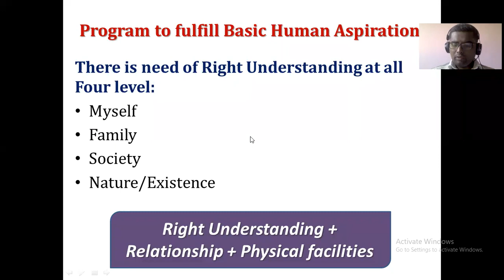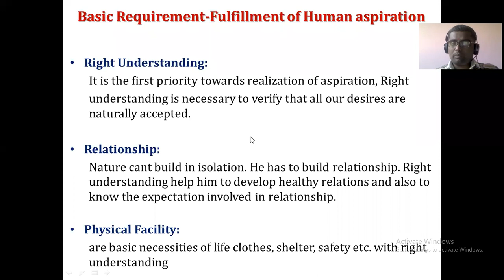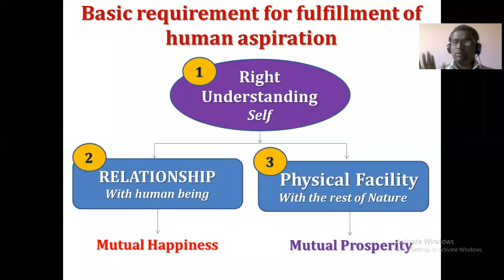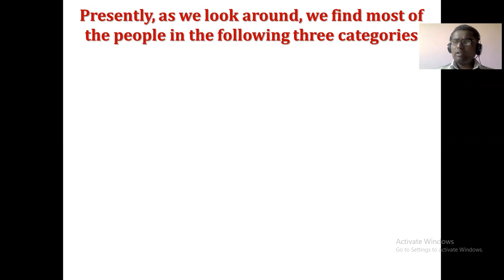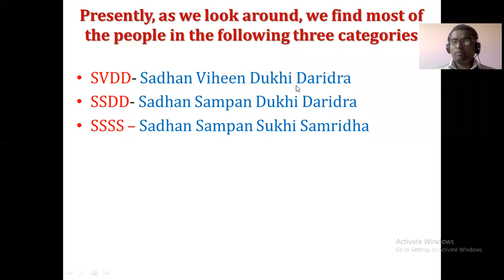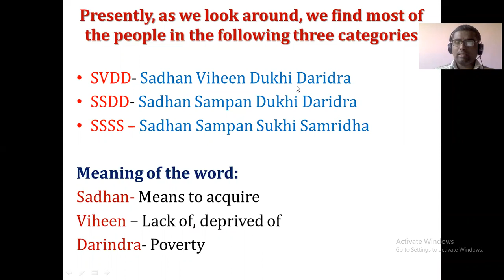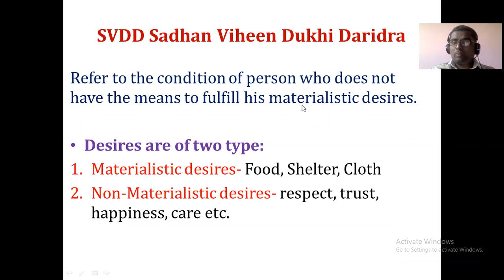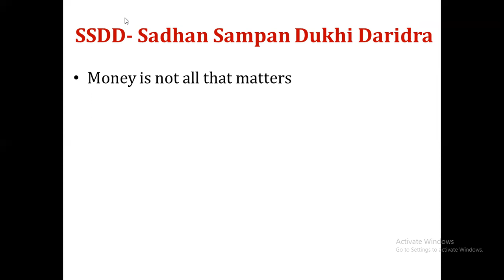Div A 19 1 2022 ABC UHV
Understanding Happiness and Prosperity correctly